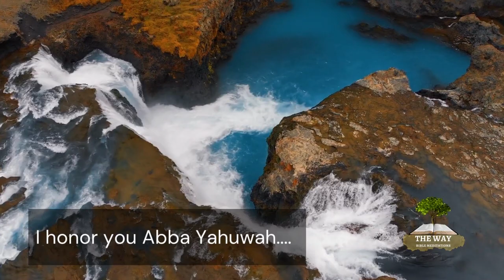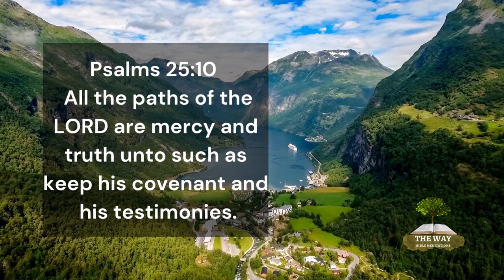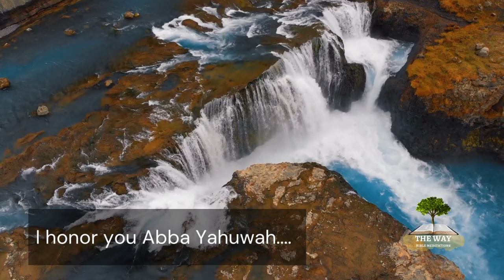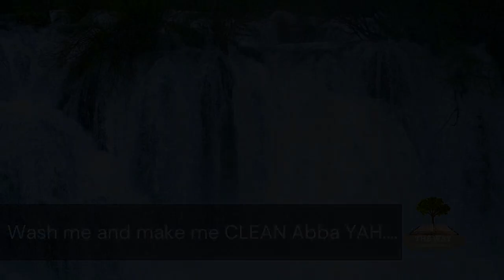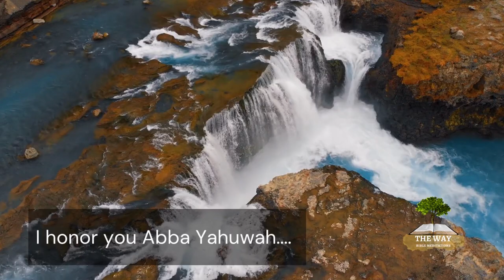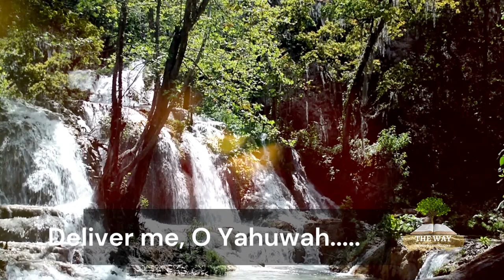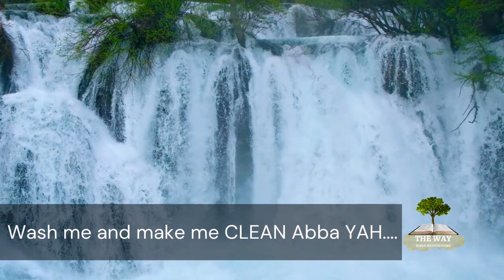HONOR YAHUAH meditation POWER PRAYER | 2 Hours | Begin Your Day Blessed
Honor YAH and begin your day blessed listening to this powerful Morning Yahuwah Prayer meditation and let HIM bless you! Start Everyday with this early morning mediation prayer for Yahuah's Blessings... Please subscribe to our YAHUAH Meditation Playlist - The scriptures say in Proverbs 8:17 - "I love them that love me; and those that seek me early shall find me". Proclaim victory and PROTECTION over every area in your life with this Yahuwah Prayer Meditation. Whether you seek daily blessings or guidance, face a difficult decision, or need victory over spiritual warfare. we hope this prayer meditation video will BLESS YOU!! Pray this every day and receive victory and protection with this WISDOM prayer in Yahuwah's name. Claim victory over spiritual attacks with this powerful meditation. Scripture tells us to meditate on Yah's word day and night! Listen to this prayer throughout the day or before you go to sleep. The enemy wants you to believe that YAH has no control over your life. That is a lie! Pray this every morning and commune with YHWH and declare VICTORY over your mind. Call on the True Name of the God of the Bible(Yahuah). Listen to these powerful bible verses and scriptures, and let the Heavenly Father change your LIFE.

Whether you need strength, crazy faith, or just want to relax before going to sleep. May these Bible verses on psalms, proverbs, and prayer give you strength and crazy faith to win the war in your mind. Abide in his presence. Discover your Purpose With YAH's mighty word... you will relax and mindfully meditate.